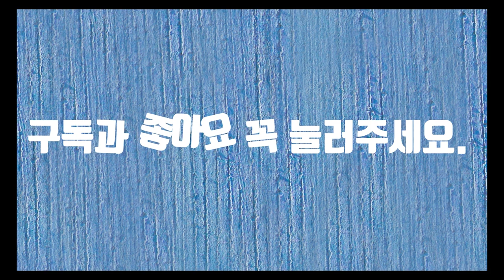2022년 새해 일출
2022년 저희 집에서 바라본 새해 일출입니다.
창문을 열고 촬영했습니다.
영하5도의 날씨...
그런데